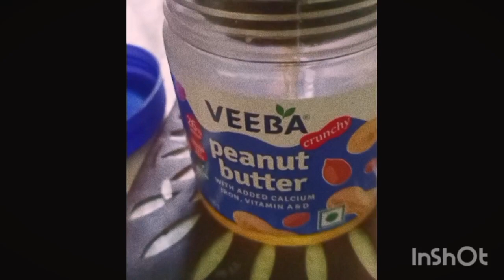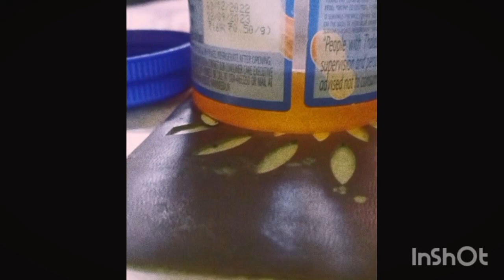🥀মাঠা বা ঘোল দিয়ে তৈরি করলাম বিরিয়ানি।। ঘোল বিরিয়ানি।। Fry And Bite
🥀মাঠা বা ঘোল দিয়ে তৈরি করলাম বিরিয়ানি।। ঘোল বিরিয়ানি।।